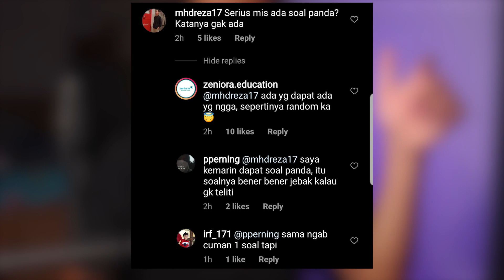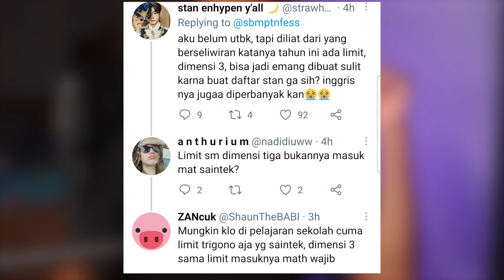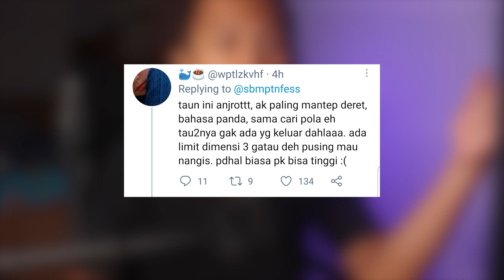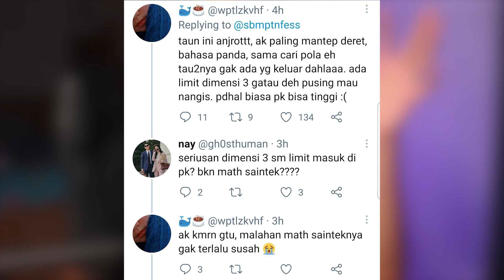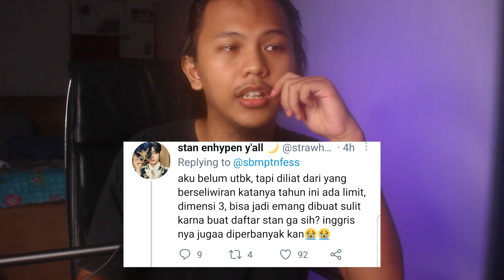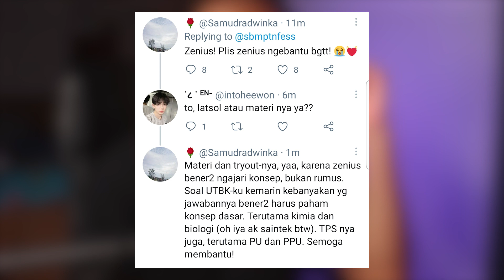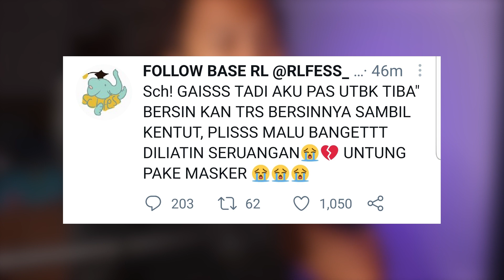KELUCUAN dan BOCORAN UTBK 2021 Gelombang Pertama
Video bocoran ini adalah video bocoran UTBK 2021 terakhir yang gue posting karena gue rasa sudah cukup banyak ilmu yang tersalurkan di dua part video bocoran UTBK 2021.
Ada soal panda di utbk 2021
Ada kejadian lucunya juga ya UTBK 2021 hehehe.